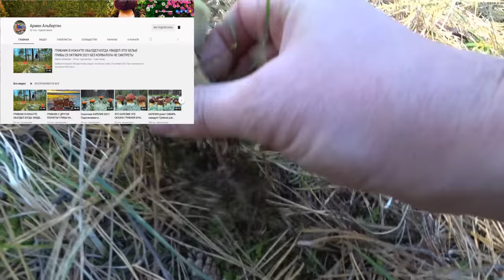Остров белых грибов. Я снова в сказке.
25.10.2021 я снова очутился на сказочном острове Кучугуры, вблизи с. Орлик Полтавской области.